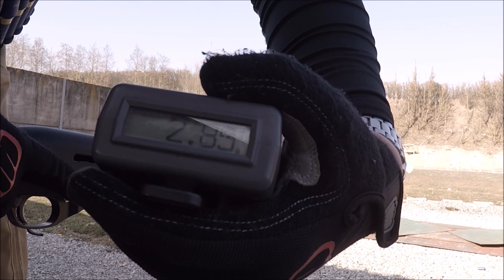Challenge Doruk Comp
At signal load 8 shell, the 200mm round plate is at 11 meters.